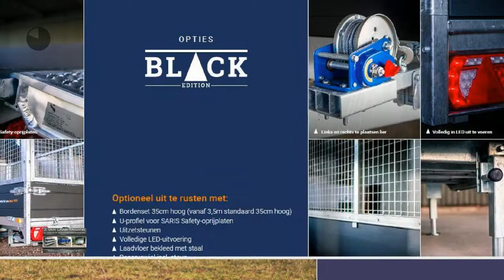Saris multi transporter Multitransporter Black Edition